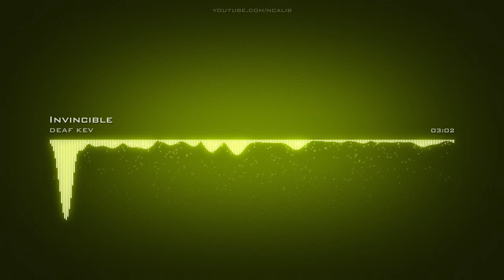DEAF KEV ♪ Invincible